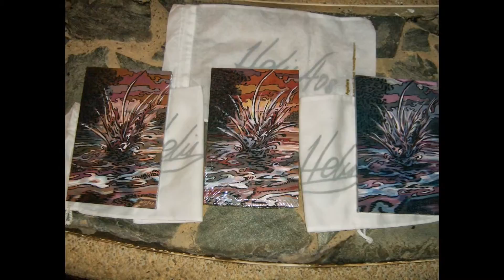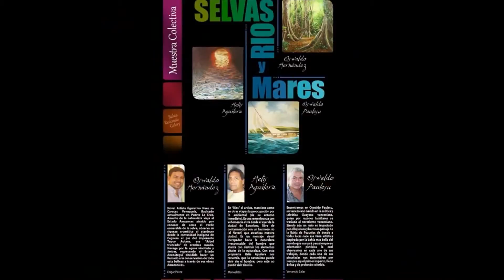My Edited Video